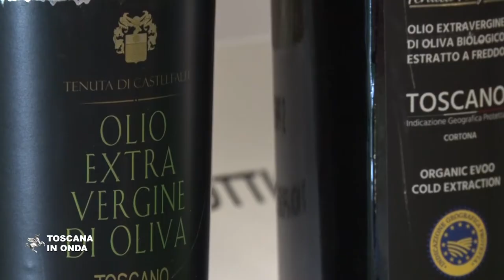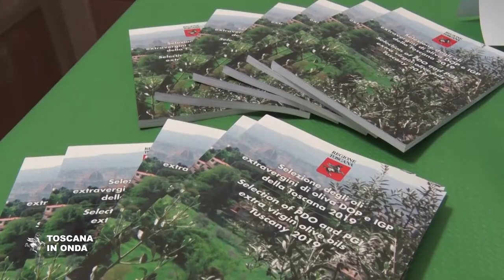Le 47 eccellenze dell'olio extravergine toscano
I 47 oli sono stati scelti fra i 70 campioni presentati alla "Selezione regionale degli oli extravergini di oliva 2019" promossa dalla Regione Toscana con la collaborazione di Promo Firenze. La notizia